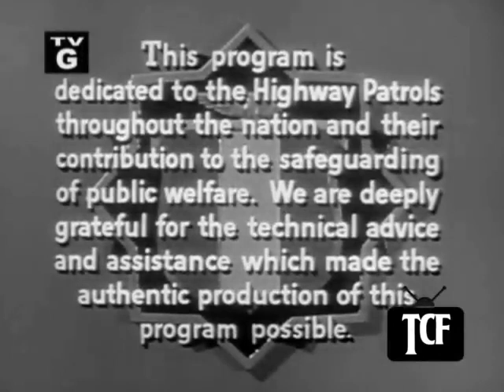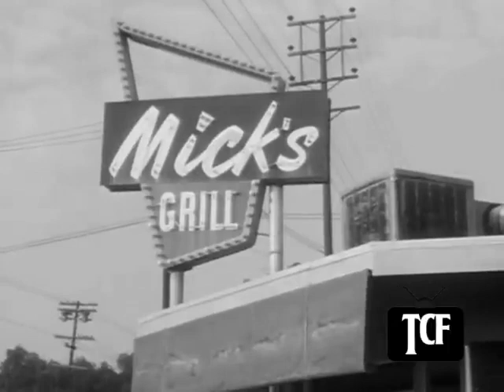Patrulla de Caminos 1958 Dan Enfermo (Audio en Español)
Serie: Patrulla de Caminos - 1958
Titulo: "Dan Enfermo".